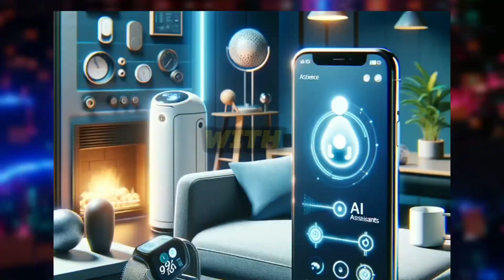5 Coolest Ai Gadgets of 2024!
5 Coolest Ai Gadgets of 2024!

In this YouTube video, we showcase the 5 coolest AI gadgets of 2024. From smart home devices to futuristic wearables, these gadgets are revolutionizing the way we live and interact with technology.